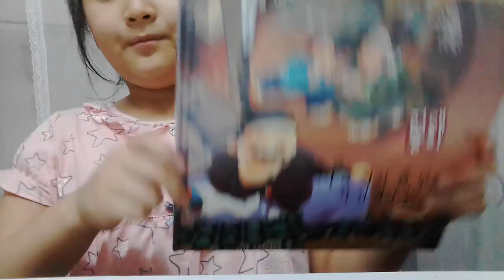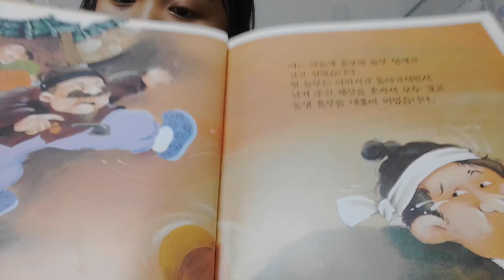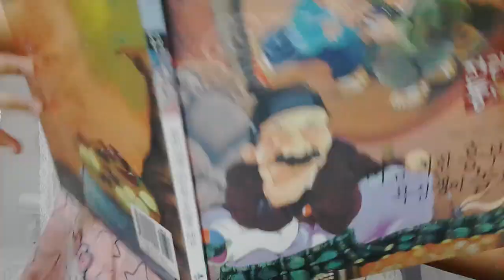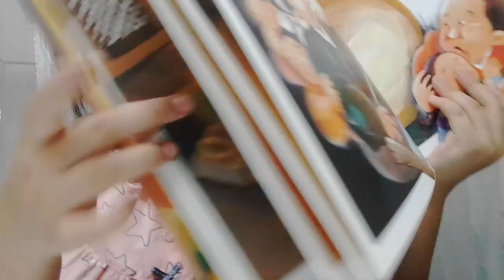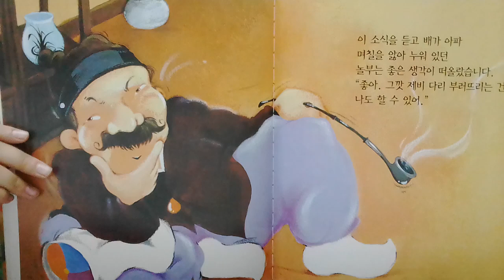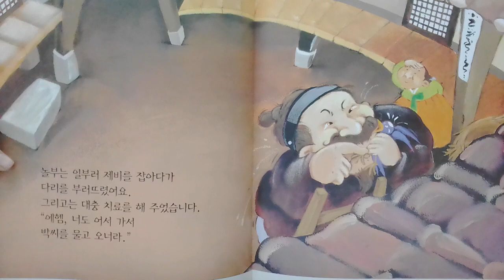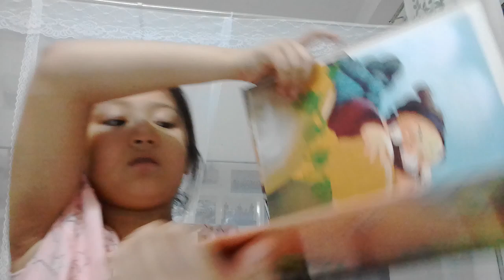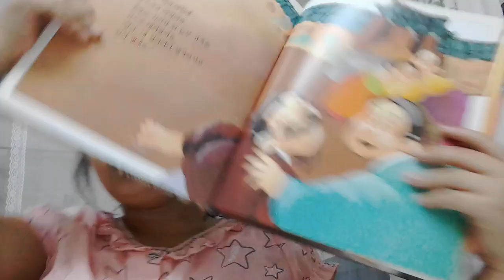‹Kids›Grace：전래동화 - 마음착한 흥부와 욕심쟁이 놀부